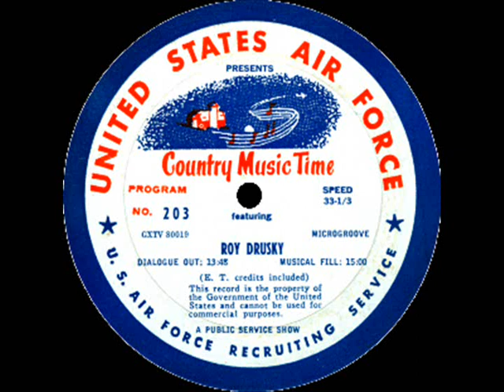Roy Drusky ~ Country Music Time #203 (1961) [Mono]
"It's Roy Drusky on Country Music Time..."

Recorded in Nashville in the Spring of 1961, this episode of "Country Music Time" stars Roy Drusky. Roy leads off with a solo performance of "I Can't Tell My Heart That" (his 1960 duet with Kitty Wells). He follows with his current Decca release "Three Hearts In A Tangle," and closes out the show with "I'd Rather Loan You Out," both of which reached the Top 10 on Billboard's Country Chart.

Special Guest Patsy Cline performs "Lovin' In Vain," the "B" side of her current Decca single ("I Fall To Pieces").

This performance of "Lovin' In Vain" has never been commercially released.

Audio taken from the original US Air Force Recruiting Service transcription disc, restored using MAGIX Audio Cleaning Lab.